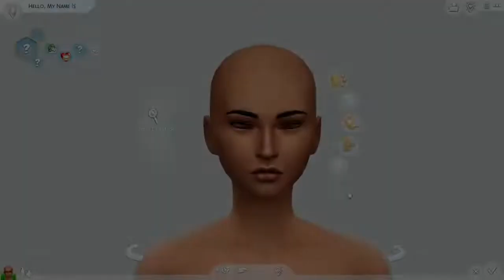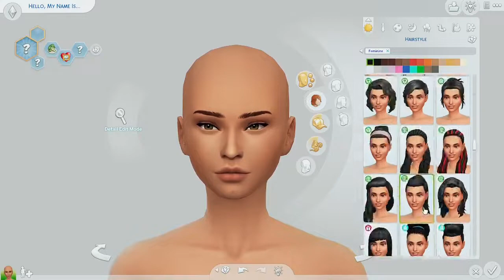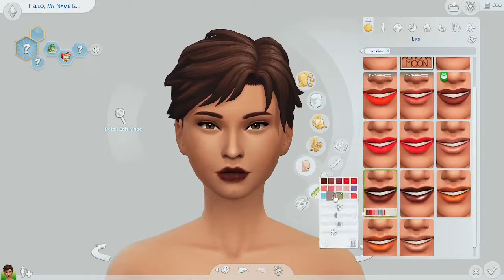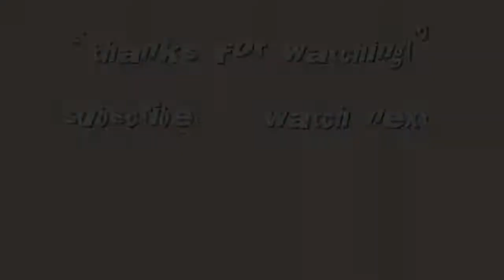chill cas 🌿 + channel updates | create a sim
i talk about why ive been a bit absent for a week or so while making a sim called charlie (their pronouns are they/them) open for more 💕

music credit ✨
Music from Uppbeat (free for Creators!):